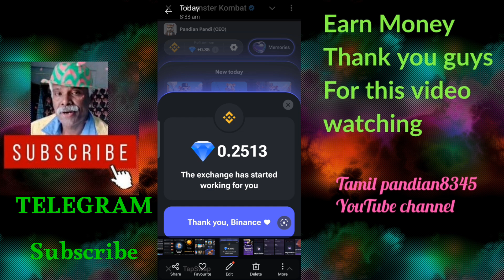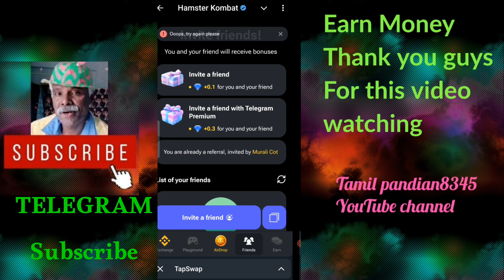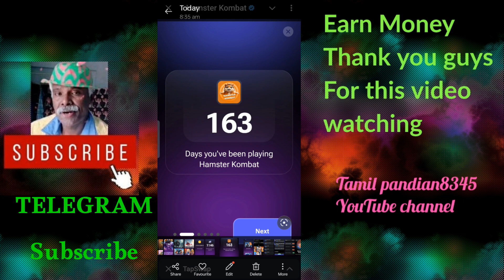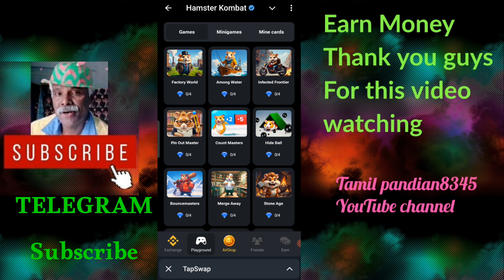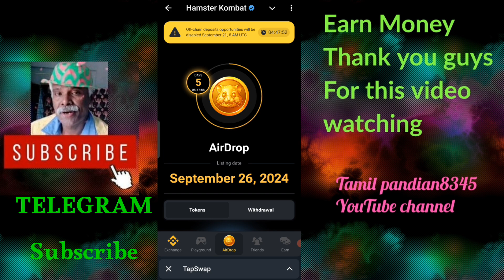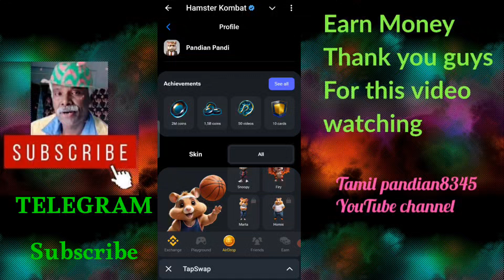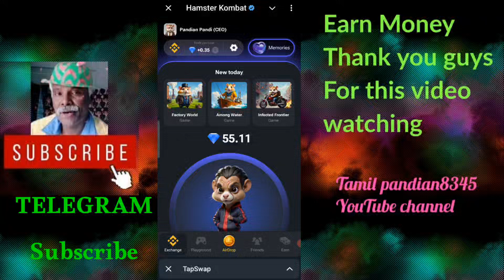HAMSTER KOMBAT AIRTROP SEASON 2 Interlude Start Earning Dimond HOW TO PLAY Hamster Kombat earn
There is no assurance you will do as well as stated in any example.This applies whether the Earning or income example are monetary or pertain to advertising credit which may be earning if you reply upon any figure provided, you must accept the entire risk of not doing as well as the information provided.whether such credit are convertible to cash or not.
This video is for educational purposes only. the results not typical.I am not financial advisor and anything that I say on this YouTube channel should not be seen as financial advice. Your level of success in attaining the results claimed in this video will require hard work.I am only sharing my biased opinion based on speculation and my personal experience. The should always do your own research before making any investment. we have taken responsibility steps to ensure that the information on this video is accurate but we can't represent that the website and company mentioned in this video are free from error.
Just two minutes earn money 10000rs Coin earning Easy earning coin withdraw Tamil pandian